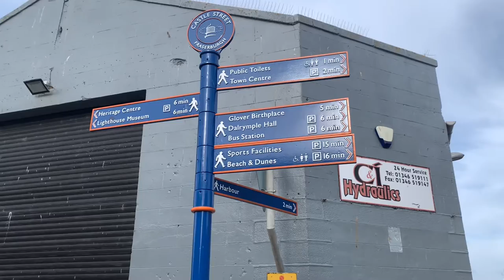‘StickyTriflePodcast’ #51 (trailer)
#51 Coming this Sunday
(29/5/2022)